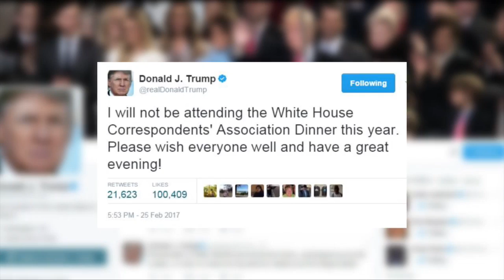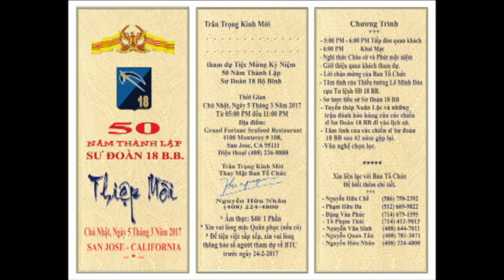Good Morning D.C.: Bản Tin Quan Trọng Trong Ngày 27/02/2017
Hoài Liên